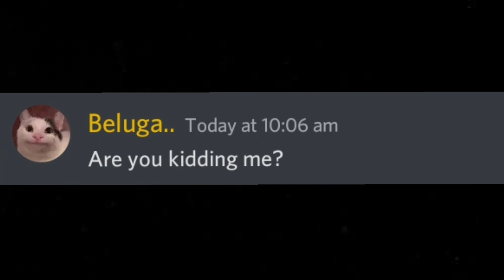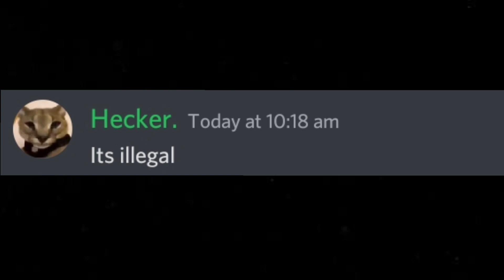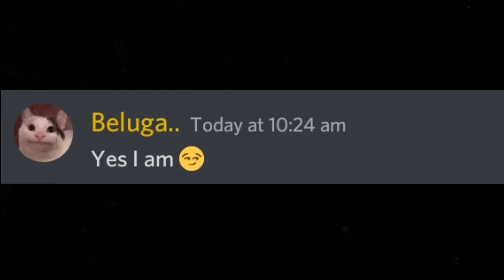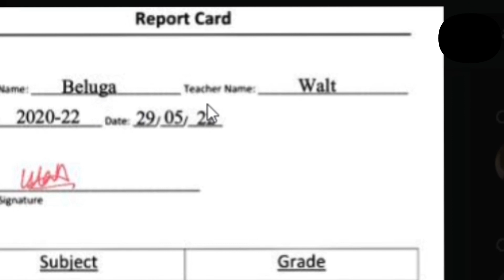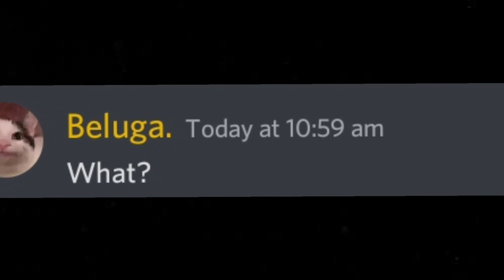Beluga discovered his talent to get A+...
Beluga is son of a. its not me, this is beluga teacher. Beluga is a lifetime liar as we all know but this time beluga is messed by hecker and beluga bro. That cause beluga mom extremely furious!